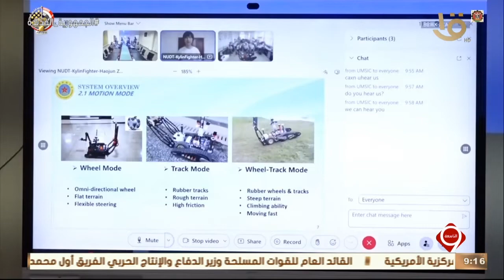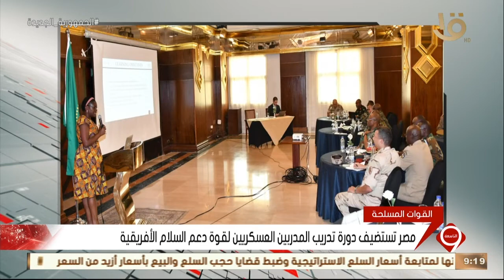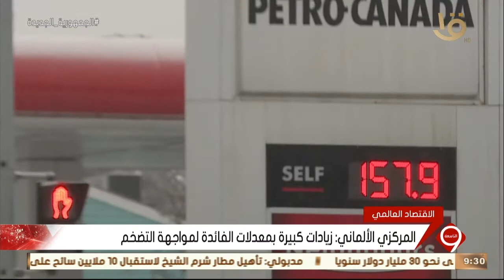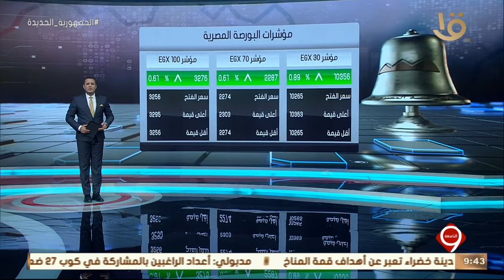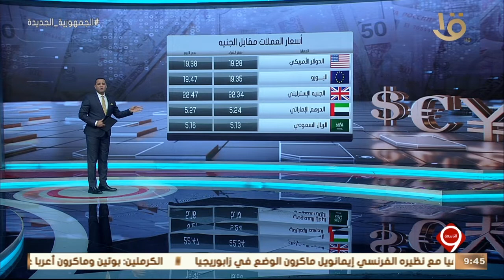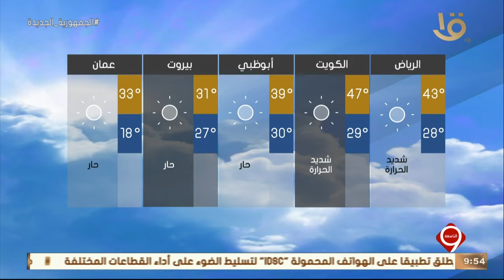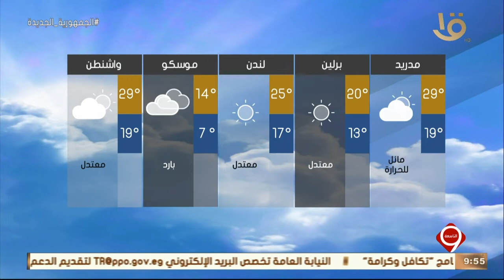نشرة التاسعة | أهم الاخبار العالمية والمحلية